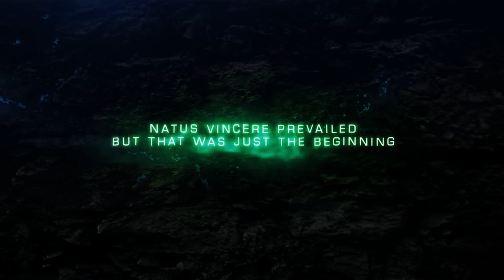DreamHack Intro TGPL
เตรียมพบกับการพากย์รายการสุดมันส์อลังการ ASUS ROG DREAMLEAGUE SEASON 1 ใน โดยพบกับทีมแคสเตอร์จาก TGPL สดตรงทุกนัด พบกัน 14-17 มิถุนายน 2557 นี้